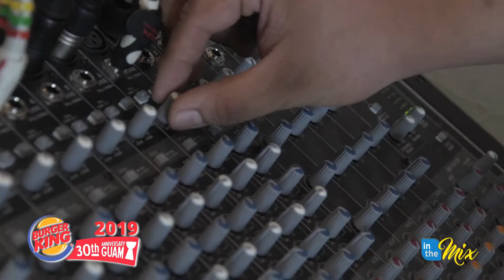KUAM Music: Evergreen